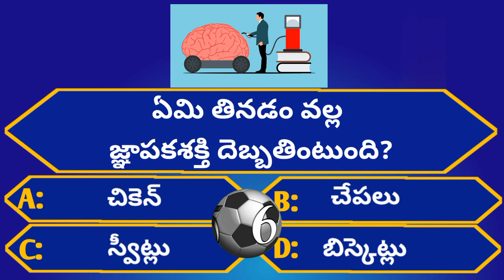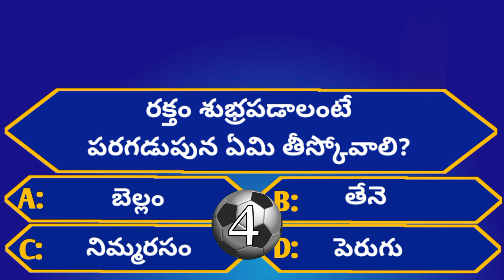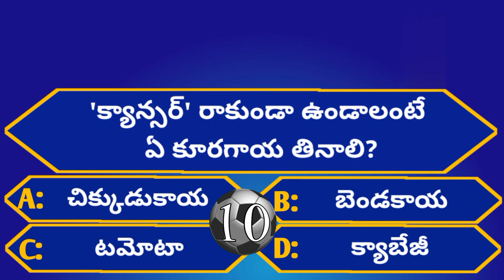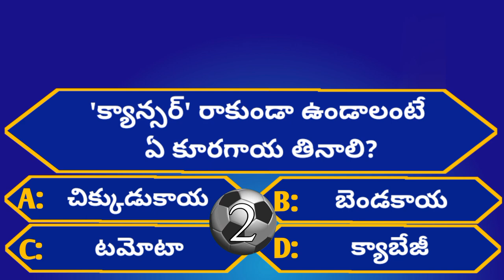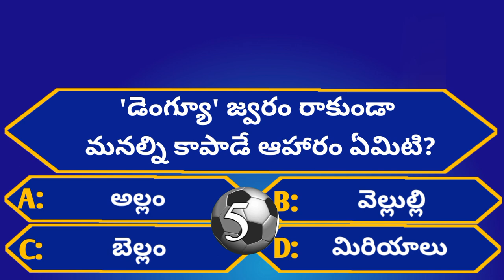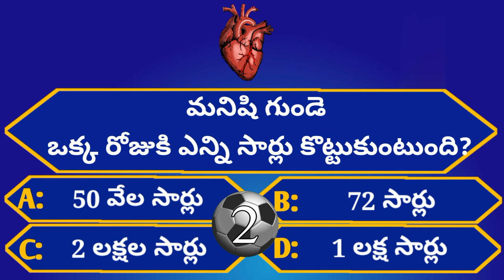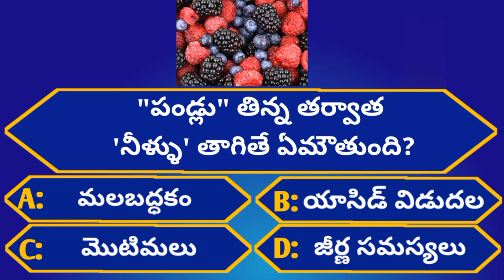Intresting Health GK Questions|Unknown Facts|Episode-34